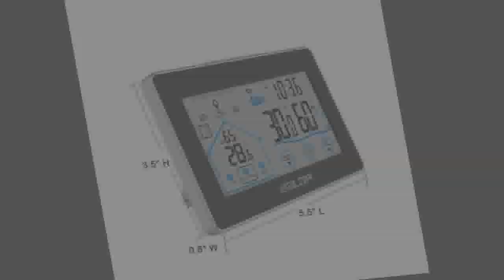Digital Touch Hygrometer Humidity Temperature Sensor Thermometer Indoor Outdoor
Today i will show You-

Description:
Station Digital Touch Hygrometer Humidity Temperature Sensor Thermometer Indoor Outdoor Color Screen.
Baldr Wireless Weather Station Digital Touch Hygrometer Humidity Temperature Sensor Thermometer Indoor Outdoor Color Screen.
Wireless Touch Hygrometer Humidity Temperature Sensor Thermometer Indoor Outdoor Color Screen.